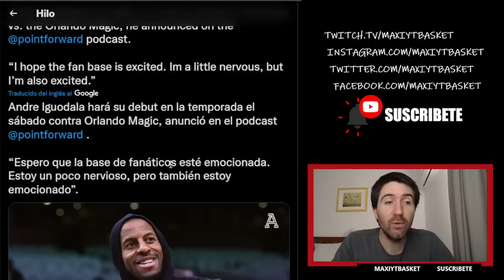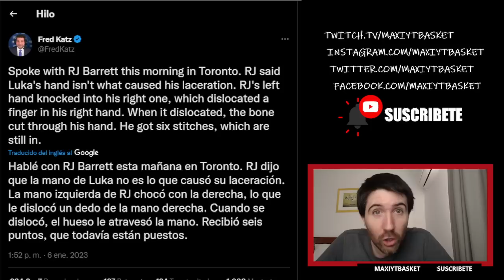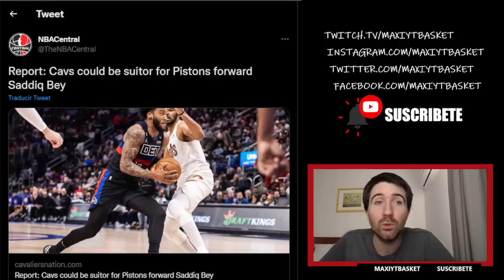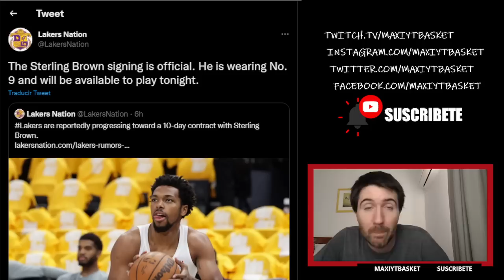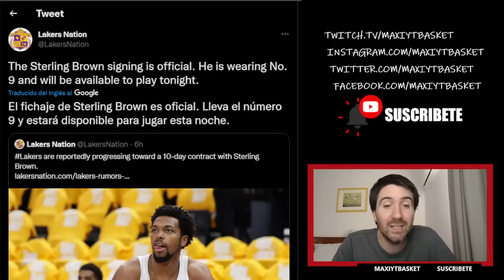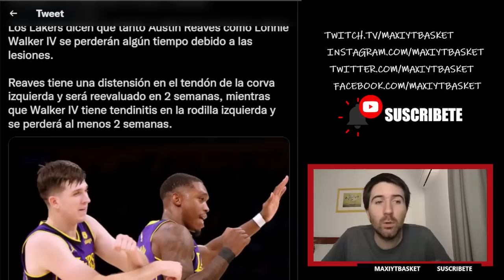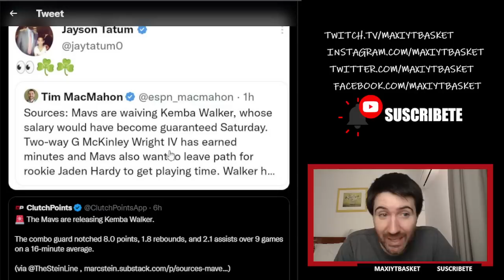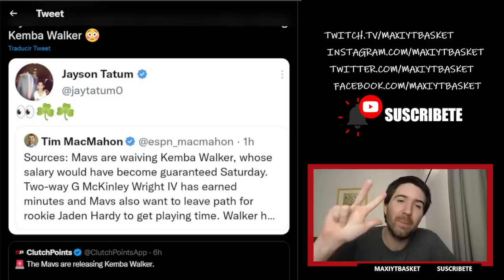Fichaje OFICIAL en Lakers 🚨💣 Vuelve Iguodala CONFIRMADO 🔥 Kemba ¿VUELVE A CELTICS? 🤯 ULTIMA HORA NBA